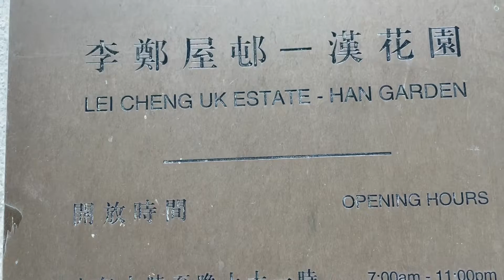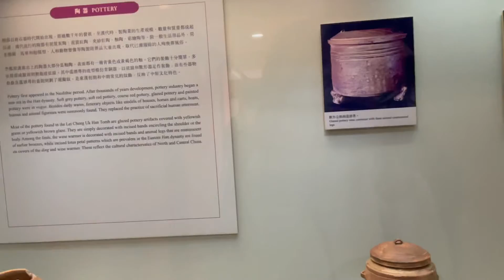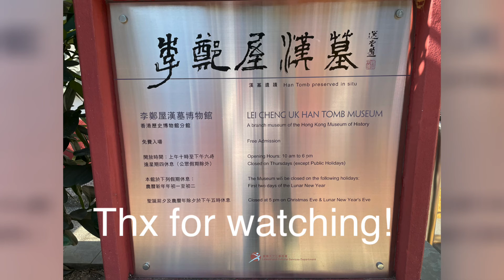香港李鄭屋漢墓博物館 Lee Cheng Uk Han Tomb Museum, Hong Kong 2021